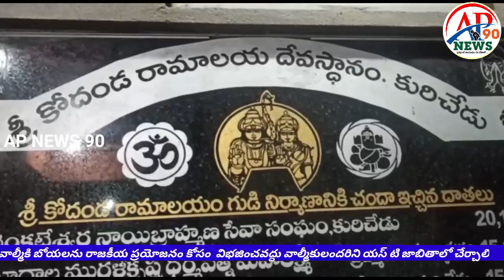రాష్ట్రం లోని వాల్మీకులందరికి యస్ టి హోదా కల్పించాలి-అంకయ్య||AP NEWS 90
ఆంధ్రప్రదేశ్ రాష్ట్రం లోని వాల్మీకి బోయల పైన వైయస్సార్ కాంగ్రెస్ పార్టీ రాష్ట్ర ముఖ్యమంత్రి వైఎస్ జగన్ మోహన్ రెడ్డి సవతితల్లి ప్రేమ ప్రదర్శిస్తున్నారని కురిచేడు మండల వాల్మీకి బోయ రిజర్వేషన్లు సాధన సమితి నాయకులు బొనిగల అంకయ్య విమర్శించారు.ఆయన గురువారం స్థానిక శ్రీ కోదండ రామాలయంలోని కోదండరామస్వామి కి వినతిపత్రం సమర్పించారు నీ చరిత్రను రామాయణ కావ్వంగా రచించిన మా వాల్మీకులను ఈరోజు చరిత్ర హీనులుగా చేస్తున్నారని.ఈప్రభుత్వాలు నాయకులు మాకు కల్పించాల్సిన యస్ టి హోదాను కల్పించకుండా రాజకీయ పబ్బం గడుపుతున్నారని.కాబట్టి నీచరిత్రను రాసిన మాకు నీవే చరిత్రను తిరగరాయించి మాకు న్యాయం జరిగేలా నాయకుల మనస్సు మార్చాలని వేడుకున్నారు.ఈసంధర్భంగా అంకయ్య మాట్లాడుతూ ప్రస్తుతం వైసీపీ ప్రభుత్వం నాలుగు జిల్లాల్లో వాల్మీకులను యస్ టి హోదాలో చేర్చాలని అసెంబ్లీలో తీర్మానం చేయడం మిగిలిన జిల్లాల్లోని వాల్మీకులను అవమాన పరచడమే.రాష్ట్రంలోని వాల్మీకులందరిని యస్ టి జాబితాలో చేర్చాలని లేకుంటే రాష్ట్రం లోని వాల్మీకులందరు ఏకమై మంత్రులు ఎమ్మెల్యేలు ఇళ్ళను ముట్టడించి మా హక్కులను సాదించుకుంటామని హెచ్చరించారు.రాబోయె ఎన్నికల్లో మా వాల్మీకుల సత్తా చాటి రాజకీయ పార్టీలకు తగిన గుణపాఠం చెబుతామని హెచ్చరించారు వీరివెంట వాల్మీకి నాయకులు పిక్కిలి చెన్నయ్య,చిప్పగిరి జోగయ్య,కోటకొండ నర్సయ్య, బొనిగల నర్సింహులు,నల్లబోతుల ఆంజనేయులు,కౌలూరి తిరుపతయ్య, నల్లబోతుల రామయ్య, బొనిగల శ్రీను, వెంకటేశ్వర్లు తదితరులు ఉన్నారు